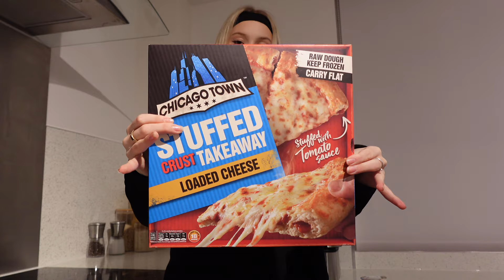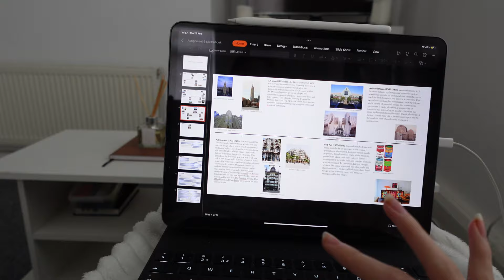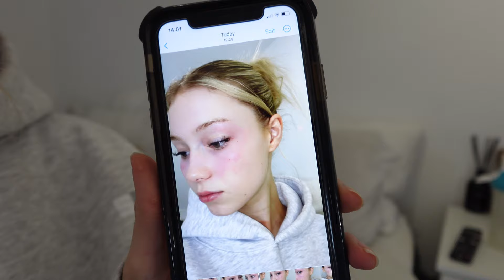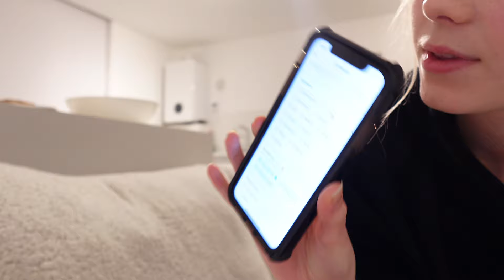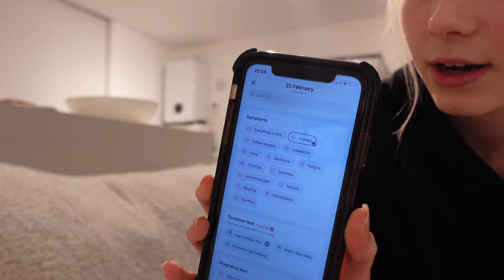WEEKLY VLOG | days at home, date night & mini primark haul 🤍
Hope you enjoy my first weekly vlog!!
It’s not the best but pls bare with me 🤍

Love u,
Daisy xxx